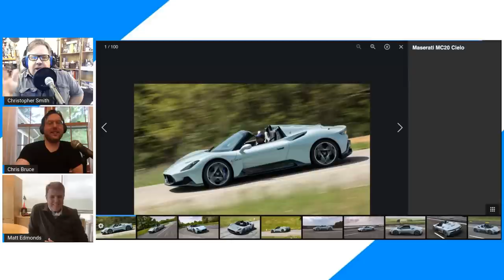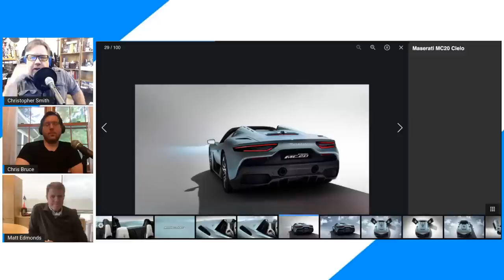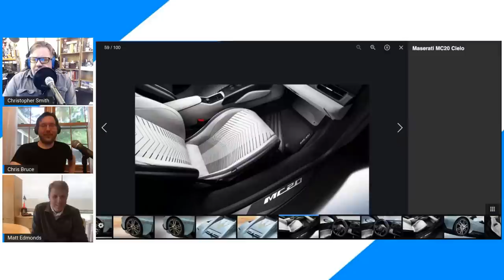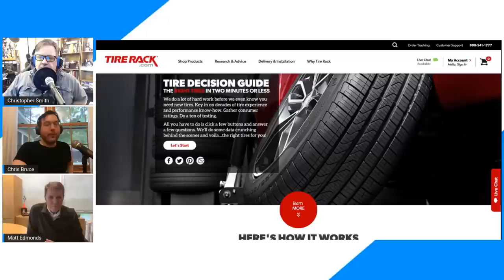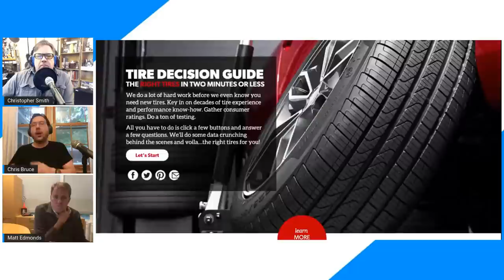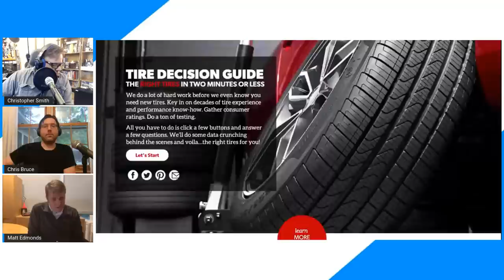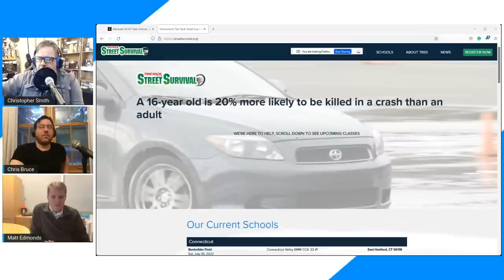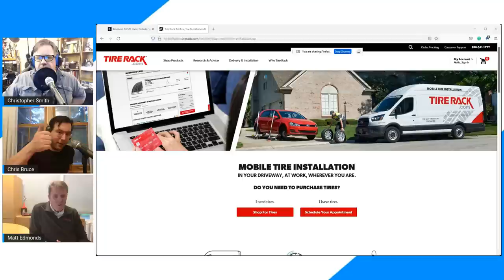Tire Rack Stories With Matt Edmonds, Maserati MC20 Cielo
From SCCA involvement to autocrossing, tire testing, and driver education programs, Tire Rack has long been a resource for drivers and auto enthusiasts. Executive Vice President Matt Edmonds shares industry insight, cool stories, and more in this special episode that also includes a look at the new Maserati MC20 Cielo convertible.